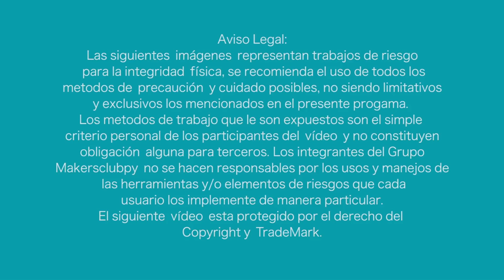Lámparas de hierro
Lámparas hechas de varillas especial para decoración. Fácil para practicar con soldadura.